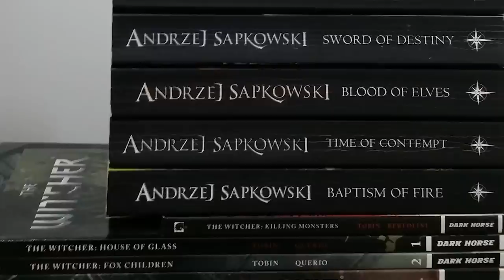The Witcher Season 3 Ending and End Credits Scene Explained - Netflix Easter Eggs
The Witcher Season 3 Ending. End Credits Scene, Geralt vs Vilgefortz, Ciri, The Wild Hunt, Henry Cavill Leaving, Warhammer Trailer, The Witcher Season 3 Episode 1 - Episode 5 & Netflix The Witcher Season 3 Part 2 Trailer

Toss a Coin to your Witcher! Covering Netflix The Witcher Season 3  Ending and The Witcher Season 3 Part 2 Teaser Trailer. The Witcher Season 3 Episode 1, Episode 2, Episode 3, Episode 4 and Episode 5. Why They're splitting The Witcher Season 3 Episodes into 2 parts like Stranger Things Season 4 Episodes. The Witcher Season 3 Episode 1 - Episode 5, then The Witcher Season 3 Episode 6 - Episode 8. Henry Cavill leaving and Liam Hemsworth taking over Geralt during The Witcher Season 4.

The Witcher Blood Origin Ending, Post Credit Scene. Conjunction of the Spheres, Eredin and Origin of The Wild Hunt. Origin Of The Witchers. The Elder Blood, Ciri History. Why Ciri is so Powerful. Who the Mystery Woman is. The Witcher White Frost Explained and why it will be the ultimate main villain of the final season.

How The Witcher Blood Origin Connects to The Witcher Season 3. Why Henry Cavill Quit The Witcher. The Witcher Season 4 and The Witcher Season 5 Explained. Liam Hemsworth as Geralt. The Witcher Season 2 Ending and Post Credit Scene. Easter Eggs and References for the Books and the Games. Geralt and Ciri vs The Wild Hunt Scene Explained. Ciri's Father Emperor Emhyr. The Witcher Season 3 Part 2 Trailer

The Wild Hunt Explained. Geralt and Ciri Training Scene. Rience main villain. The Witcher Book Story Time Of Contempt. The Witcher White Frost Explained. They've already confirmed The Witcher Season 4 and will continue through Season 5 doing the story from all the Witcher Books

Avengers 5 Kang Dynasty Trailer, Avengers 6 Secret Wars Trailer, Thunderbolts Trailer, Deadpool 3 Wolverine Trailer and more Fantastic Four Teaser videos

My FULL Secret Invasion Episode 3 video posting next wed!